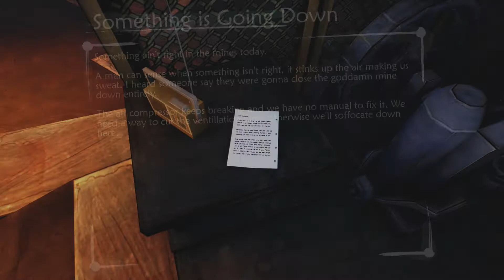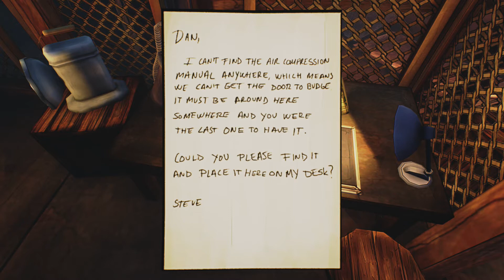ETHER ONE [003] Tief unten in der Devlin Mine | Lets Play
Lets Play Ether One
● Kommentator: GameCoreHD
● alle Folgen hier:
● Sprache: Deutsch (German)
● System: PS4

- Ether One -
Adventure von White Paper Games (2015)